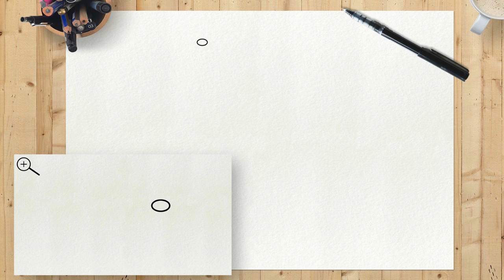Como Desenhar o Jake do Hora de Aventura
Gostou do vídeo??? Deixa aí nos comentários o que você achou do nosso desenho, e se você conseguiu aprender direitinho com o nosso tutorial!
Confira minha playlist do Hora de Aventura abaixo para aprender mais dos seus personagens favoritos.

                                           UM POUQUINHO DO PERSONAGEM
Jake (Jake, o Cão), é um dos principais protagonistas de Hora de Aventura. Ele é um cachorro mágico e Finn é seu companheiro constante, melhor amigo e irmão adotivo. Jake tem Poderes de Elasticidade, que lhe permitem esticar e manipular seu corpo, vindo a calhar em inúmeras ocasiões ao longo de sua aventuras com Finn. Ele é o filho de Josué e Margaret. Jake tem um irmão chamado Jermaine. Jake tem 28 anos em anos caninos mágicos, mas ele raramente age de forma madura. Ele tem cerca de 14 anos em anos humanos. Tanto ele como sua namorada, Lady Íris compartilham uma paixão por tocar viola.

Habilidades
Jake tem a capacidade de mudar de forma, o que significa que ele pode controlar o tamanho, forma e dimensões do seu corpo. Não só pode esticar e contorcer-se e criar formas reconhecíveis das partes de seu corpo, mas também pode reorganizar os seus órgãos internos. No entanto, em "O Limite" é revelado que existe um limite para essa habilidade.

Um uso comum das suas competências é a Mão Chave, que usou para abrir fechaduras e portas. Jake tem também um sentido sobrenatural do olfato, já que aparentemente pode sentir o cheiro da localização específica dos objetos a quilômetros de distância.

Ele também possui uma espada e um machado, mas ele nunca usou a lutar, porque ele prefere usar suas mãos. Aparentemente, tudo que ele imagina se torna realidade. Ele também pode sentir quando Finn está prestes a chorar. Ele diz: "É o meu instinto maternal...".

Aparência
A forma normal de Jake é um bulldog de cor amarela com olhos grandes e característicos. Ele pode se transformar em todos os tipos de formas fantásticas graças aos seus poderes de elasticidade. Ele também usa calças transparentes feitas de teias de aranha tecidas por duendes que é visto no episódio Donny